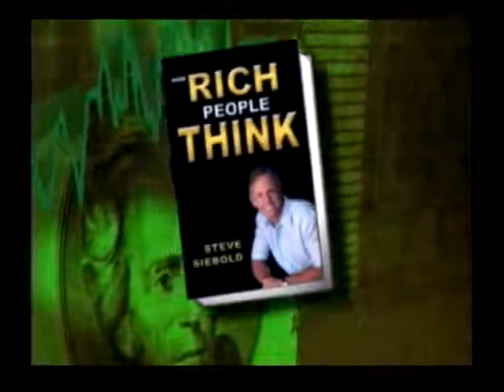What keeps us from thinking rich?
Steve on It's Your Money • NJ 12 • Newark
09012010